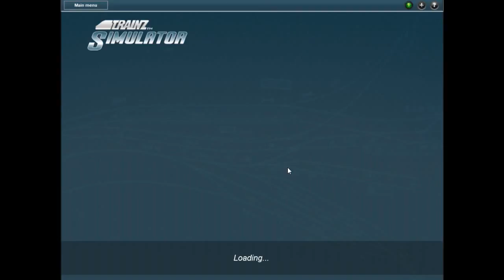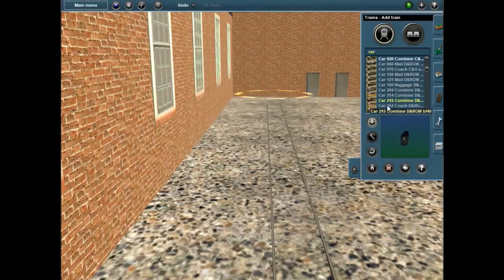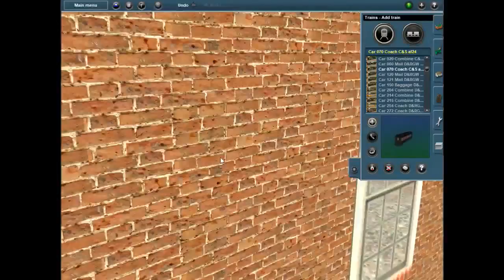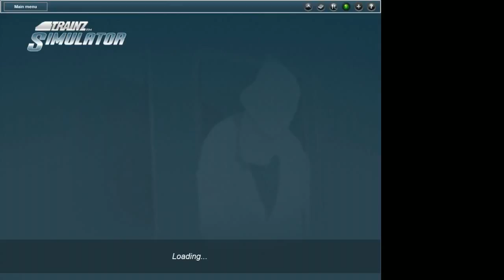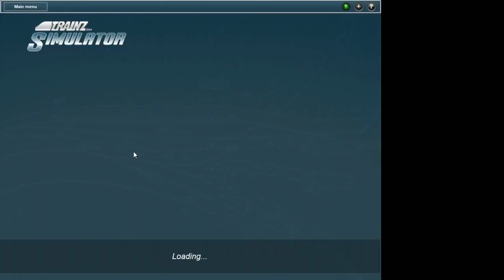My Edited Video